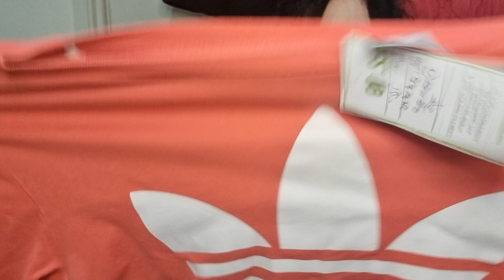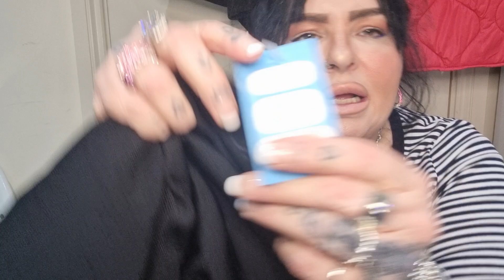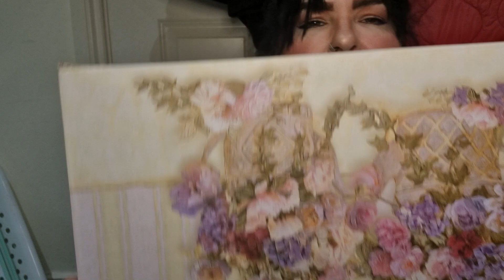charity shop haul.thrifting.thrifted.vinted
hi my wonderful youtube family .Happy friiiiidddaaayyyyy.lovely charity shop haul.enjoy .have a great weekend .sending lots of love to you all lisa